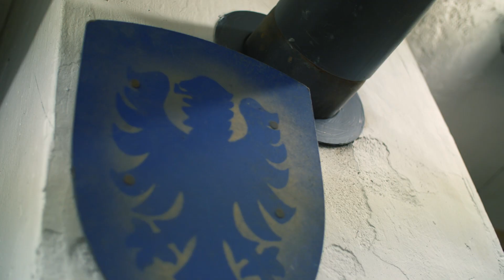Ofenrohr für den heißen Sommer?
Wenn du direkt an uns überweisen möchtest, findest du hier unsere Bankverbindung. Gib einfach beim Verwendungszweck "Spendenprojekt-Ofenrohr" an:

Kreissparkasse Gotha
IBAN: DE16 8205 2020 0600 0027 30
SWIFT-BIC: HELADEF1GTH